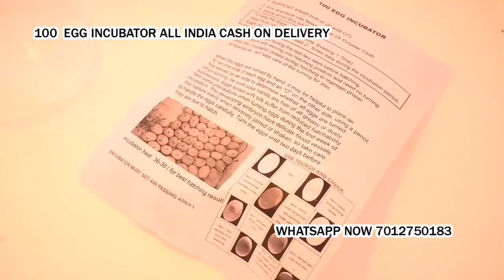100 Egg Incubator hatching machine for poultry bird Nalkur Udupi